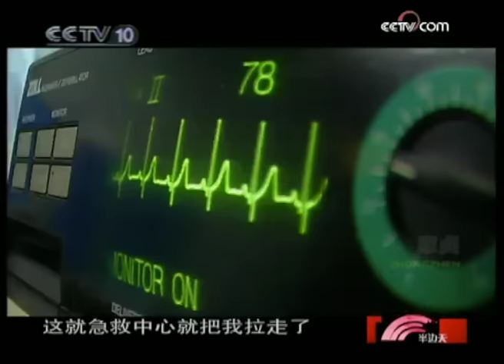【习近平、习仲勋、齐心】真实家庭记录